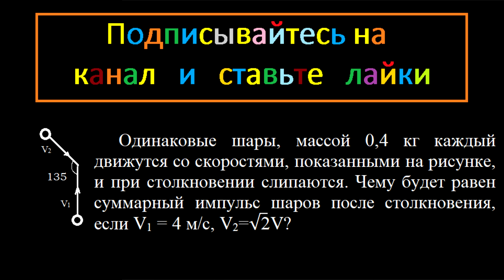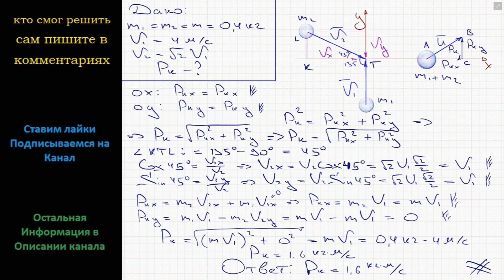Физика Одинаковые шары, массой 0,4 кг каждый движутся со скоростями, показанными на рисунке, и при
Физика Одинаковые шары, массой 0,4 кг каждый движутся со скоростями, показанными на рисунке, и при столкновении слипаются. Чему будет равен суммарный импульс шаров после столкновения, если V1 = 4 м/с, V2=V(2)^(1/2)?

ЕГЭ подробное решение задание 3 физика